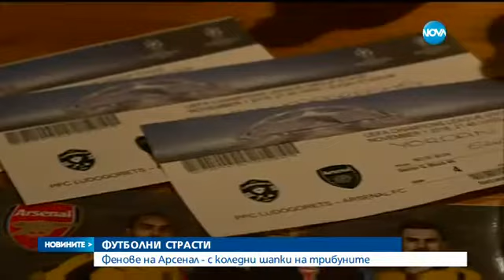Фенове на Арсенал - С коледни шапки на трибуните - Новините на NOVA (01.11.2016)